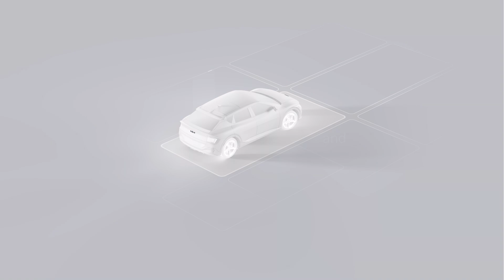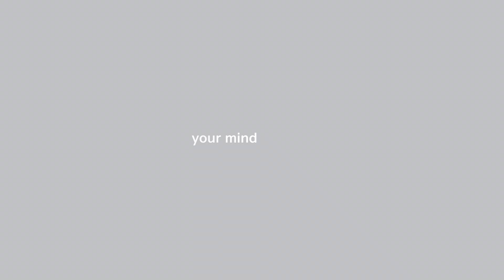Kia Connect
Kia Connect drives your car experience into a new digital era. Tap into the future of car connectivity with real-time information and a new level of control placed comfortably at your fingertips.